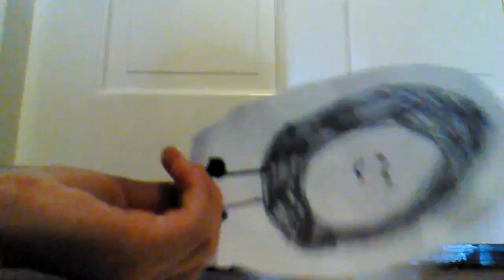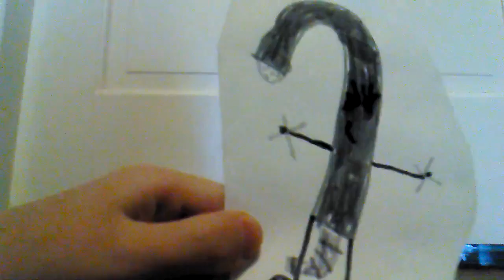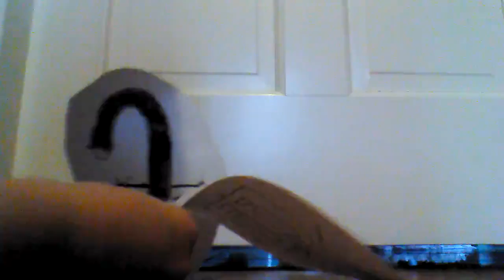Random Object Challenges Episode 9 part 1 why so short? 😞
Eliminations and challenges